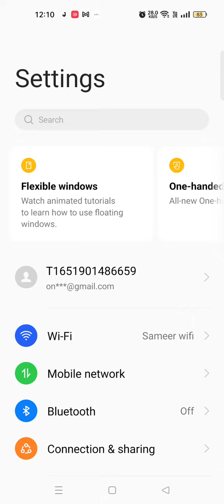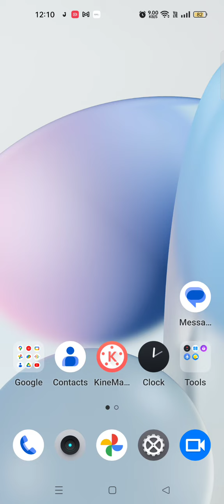How To Set Date And Time In Realme 10 Pro Plus, Set Date And Time In Realme 10 Pro Plus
How To Set Date And Time In Realme 10 Pro Plus, Set Date And Time In Realme 10 Pro Plus, How To Set Date And Time Automatically,

Date_&_Time_ Realme 10 Pro Plus